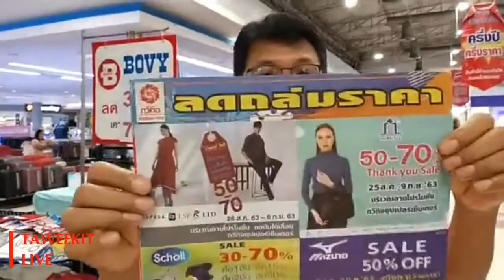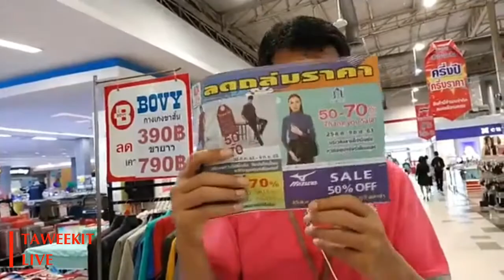August Ep.69 ไลฟ์สดแนะนำสินค้า ตอน 1 Bovy Jeans ที่โปรโมชั่น 1 25 ส.ค.- 16 ก.ย. 63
ไลฟ์สดแนะนำสินค้า ตอน 1 Bovy Jeans ที่โปรโมชั่น 1 25 ส.ค.- 16 ก.ย. 63